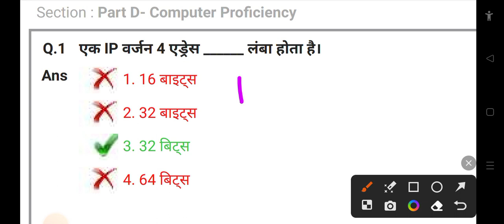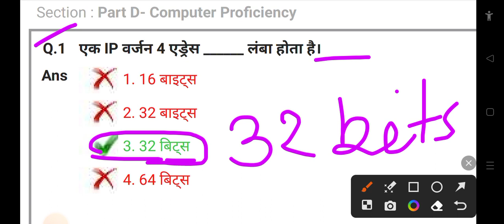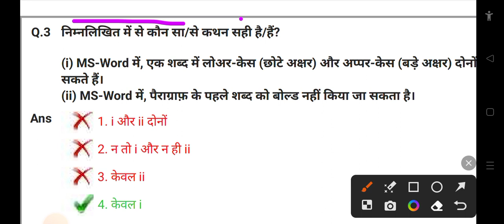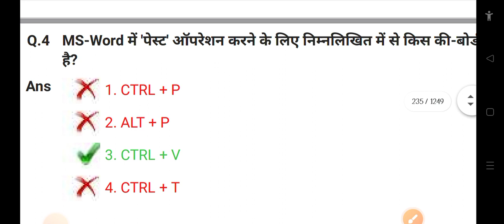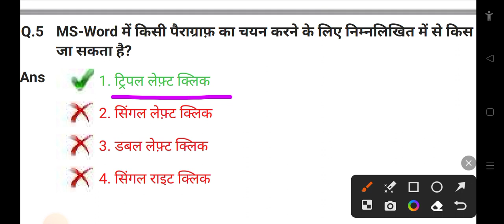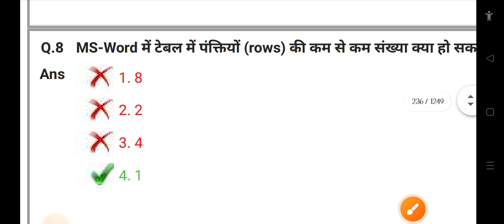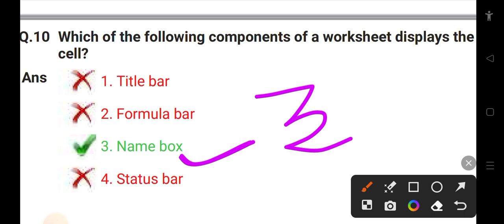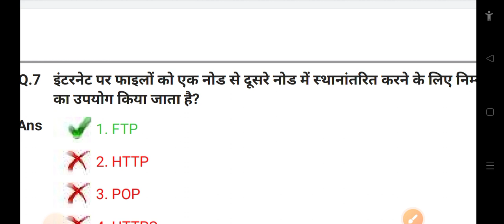delhi police computer practice set 10 । delhi police 2023 ।